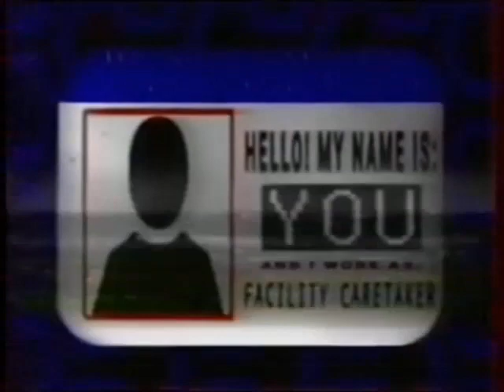The Walten Files | REMAKE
OG by: @thewaltenfiles
Voice of Brian Stells by: @bitevrofficial
Animation scenes by: @amylard4360